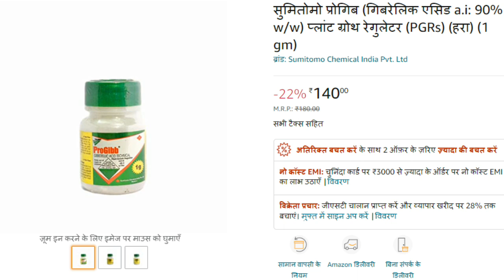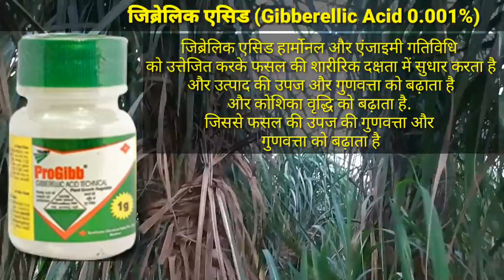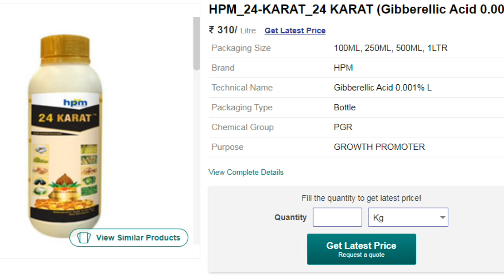हर 70 दिन पे स्प्रे से गन्ने की हाईट 2 फुट कैसे बढ़ाए । Gibberellic Acid Plant Growth Harmone ।